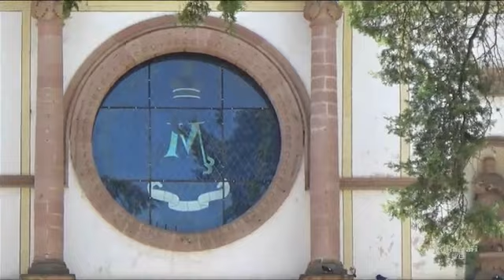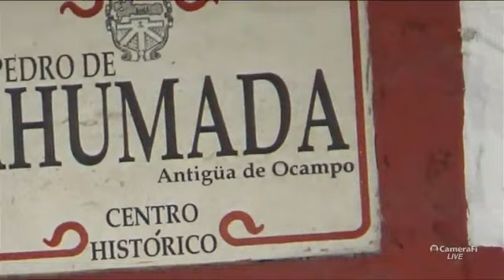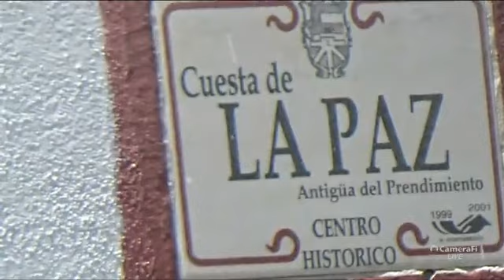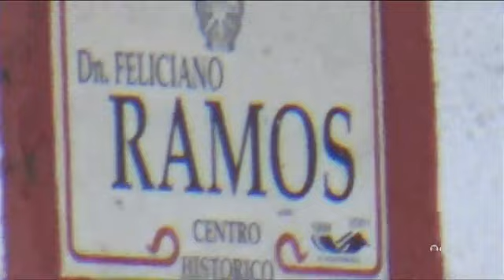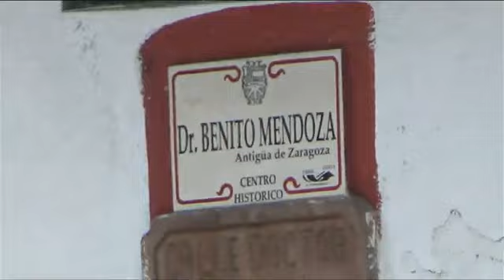2023 julio 29. Patzcuaro, Michoacan. Video 2 de 3.